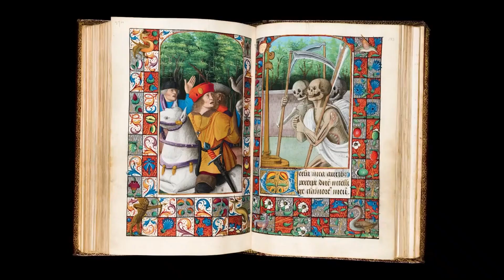Zasto minimalna plata u Srbiji nije 700 eura ili vise?